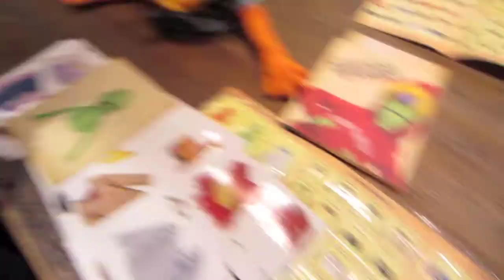Rockefeller Tree [sam's bday; pt 2]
December 11 is Samantha's Birthday so Jessica, Mike, and I decided to surprise her the entire day with some fun activities in the city. She had no clue what was going on until it was presented to her. Happy Birthday, Sam!

In This Video; we go eat at Shake Shack, head over to FAO Schwartz to assemble a puppet for Mike, go to Lindt's Chocolate to get free samples, go to Nintendo World to check out some stuff before seeing the Christmas Tree for her.

Jessica's Instagram:
jeska1205

Sam's Instagram:
shamanthaa

Instagram Username:
loserluigi
I'm Always Tumblr-in
Dailybooth Me!
Do the Robo.to!
You Got Me [Form]Sprung!
Kik Me:
loserluigi